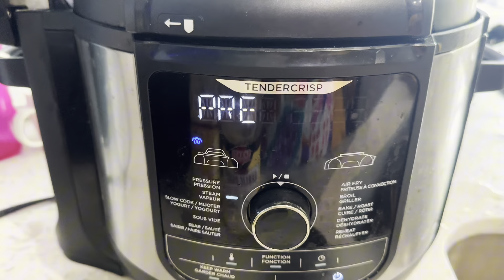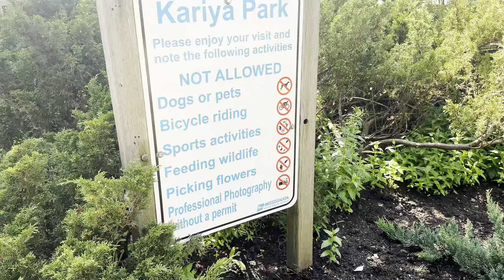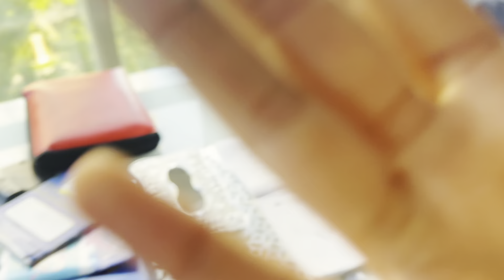My Daily routine | Vlog